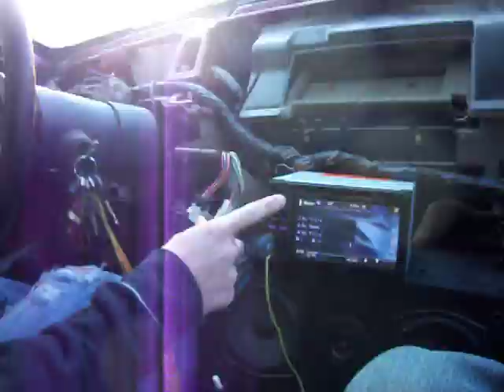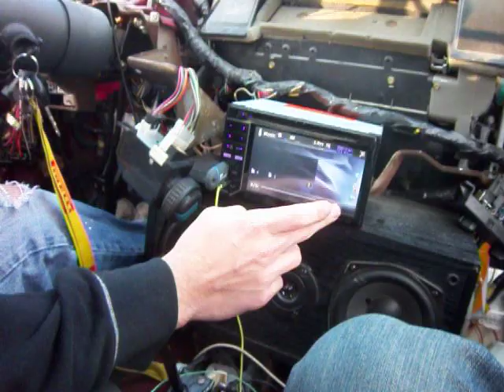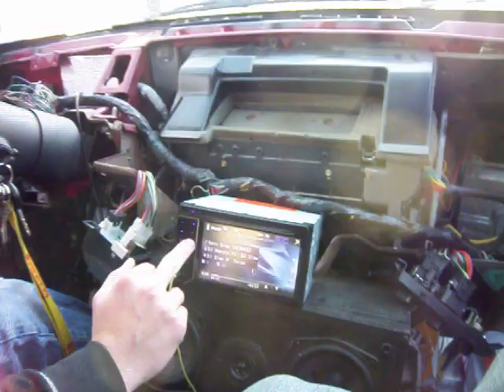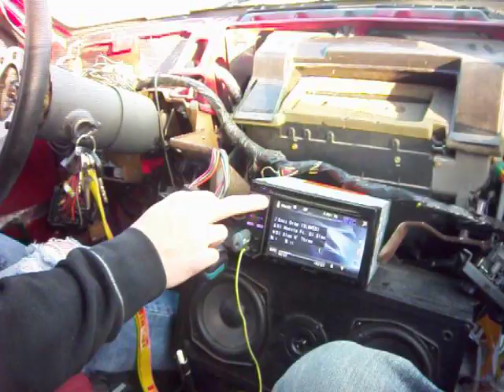18'' Fi Subwoofer Trunk walled ona Hifonics 1600rms mono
18'' Fi Subwoofer Trunk walled ona Hifonics 1600rms mono
Brad Builds holding the amp for the demo lol !